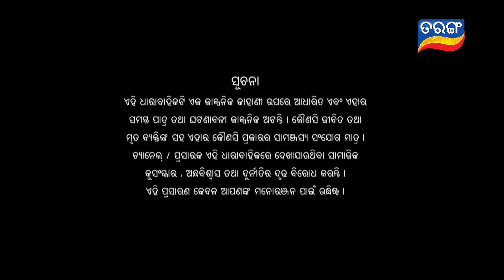Kunwari Bohu | Full Ep 84 | 12th Jan 2019 | Odia Serial – TarangTV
This is a story of a simple girl with dreams and ambitions to serve people, but gets caught up between a family feud. Her life takes a turn when she is approached by two enemy families putting her in the spotlight and changing her life completely.
This is a story of a girl who remains married even after the death of her husband. Keep watching to find out more
 about her journey and the reasons why she had to become a Kuanri Bohu

KunwariBohu TarangSerial OdiaSerialThis is a story of a simple girl with dreams and ambitions to serve people, but gets caught up between a family feud. Her life takes a turn when she is approached by two enemy families putting her in the spotlight and changing her life completely.